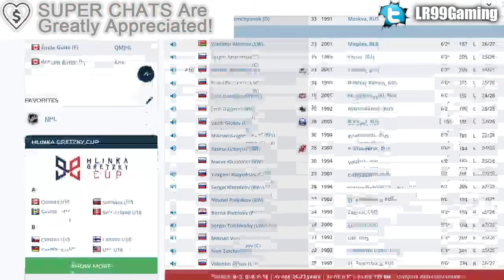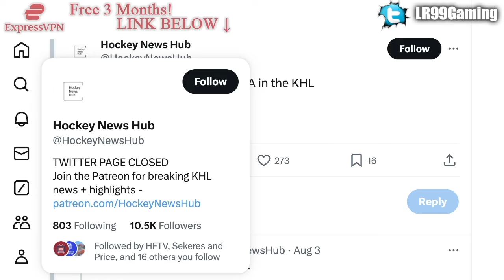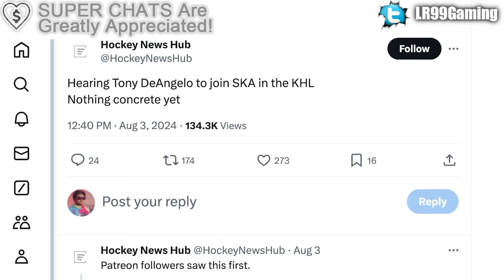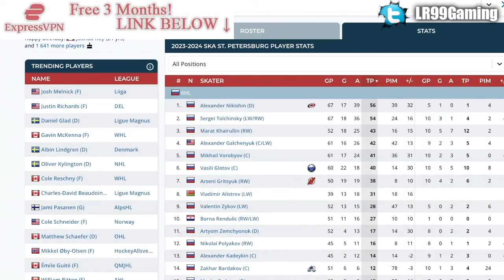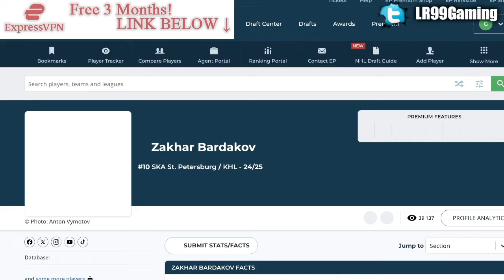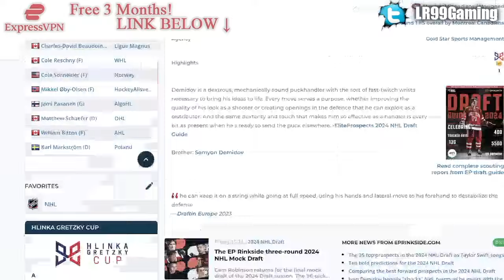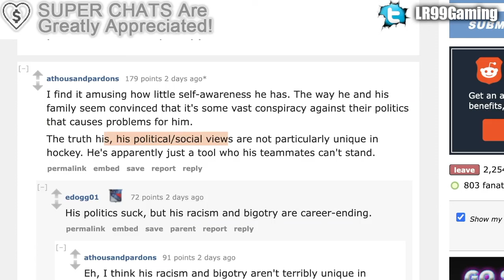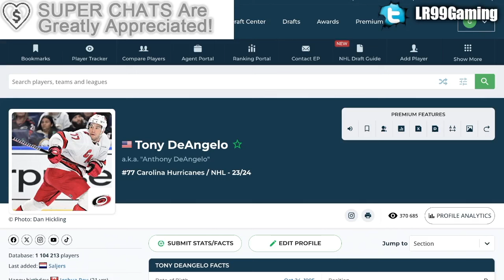MORE GREAT NEWS FOR THE HABS & IVAN DEMIDOV: MONTREAL CANADIENS PROSPECT GETS HELP (Tony DeAngelo)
We're going over Tony DeAngelo's rumoured signing with SKA St. Petersburg, and how this helps the Montreal Canadiens and Ivan Demidov.

The 2024 NHL Draft 1st Round went as follows:

1st) San Jose Sharks, Macklin Celebrini
2nd) Chicago Blackhawks, Artyom Levshunov
3rd) Anaheim Ducks, Beckett Sennecke
4th) Columbus Blue Jackets, Cayden Lindstrom,
5th) Montreal Canadiens, Ivan Demidov
6th) Utah Hockey Club, Tij Iginla
7th) Ottawa Senators, Carter Yakemchuk
8th) Seattle Kraken, Berkly Catton
9th) Calgary Flames, Zayne Parekh
10th) New Jersey Devils, Anton Silayev
11th) San Jose Sharks (from Buffalo Sabres), Sam Dickinson
12th) Minnesota Wild (from Philadelphia Flyers), Zeev Buium
13th) Philadelphia Flyers (from Minnesota Wild), Jett Luchanko
14th) Buffalo Sabres (from Pittsburgh Penguins via San Jose Sharks), Konsta Helenius
15th) Detroit Red Wings, Michael Brandsegg-Nygard
16th) St. Louis Blues, Adam Jiricek
17th) Washington Capitals, Terik Parascak
18th) Chicago Blackhawks (from New York Islanders), Sacha Boisvert
19th) Vegas Golden Knights, Trevor Connelly
20th) New York Islanders (from Tampa Bay Lightning via Chicago Blackhawks), Cole Eiserman
21st) Montreal Canadiens (from Los Angeles Kings), Michael Hage
22nd) Nashville Predators, Yegor Surin
23rd) Anaheim Ducks (from Toronto Maple Leafs), Stian Solberg
24th) Utah Hockey Club (from Colorado Avalanche), Cole Beaudoin
25th) Boston Bruins (from Boston Bruins via Detroit Red Wings and Ottawa Senators), Dean Letourneau
26th) Los Angeles Kings (from Winnipeg Jets via Montreal Canadiens), Liam Greentree
27th) Chicago Blackhawks (from Carolina Hurricanes), Marek Vanacker
28th) Calgary Flames (from Vancouver Canucks), Matvei Gridin
29th) Dallas Stars, Emil Hemming
30th) New York Rangers, EJ Emery
31st) Toronto Maple Leafs (from Edmonton Oilers via Anaheim Ducks), Ben Danford
32nd) Edmonton Oilers (from Florida Panthers via Philadelphia Flyers), Sam O'Reilly

Tony DeAngelo was one of the top NHL prospects at the 2014 NHL Entry Draft.

1st - Florida Panthers, Aaron Ekblad
2nd - Buffalo Sabres, Sam Reinhart
3rd - Edmonton Oilers, Leon Draisaitl
4th - Calgary Flames, Sam Bennett
5th - New York Islanders, Michael Dal Colle
6th - Vancouver Canucks, Jake Virtanen
7th - Carolina Hurricanes, Haydn Fleury
8th - Toronto Maple Leafs, William Nylander
9th - Winnipeg Jets, Nikolaj Ehlers
10th - Anaheim Ducks (from Ottawa Senators), Nick Ritchie
11th - Nashville Predators, Kevin Fiala
12th - Arizona Coyotes, Brendan Perlini
13th - Washington Capitals, Jakub Vrana
14th - Dallas Stars, Julius Honka
15th - Detroit Red Wings, Dylan Larkin
16th - Columbus Blue Jackets, Sonny Milano
17th - Philadelphia Flyers, Travis Sanheim
18th - Minnesota Wild, Alex Tuch
19th - Tampa Bay Lightning, Tony DeAngelo
20th - Chicago Blackhawks (from San Jose Sharks), Nick Schmaltz
21st - St. Louis Blues, Robby Fabbri
22nd - Pittsburgh Penguins, Kasperi Kapanen
23rd - Colorado Avalanche, Conner Bleackley
24th - Vancouver Canucks (from Anaheim Ducks), Jared McCann
25th - Boston Bruins, David Pastrnak
26th - Montreal Canadiens, Nikita Scherbak
27th - San Jose Sharks, Nikolay Goldobin
28th - New York Islanders (from New York Rangers via Tampa Bay Lightning), Josh Ho-Sang
29th - Los Angeles Kings, Adrian Kempe
30th - New Jersey Devils, John Quenneville